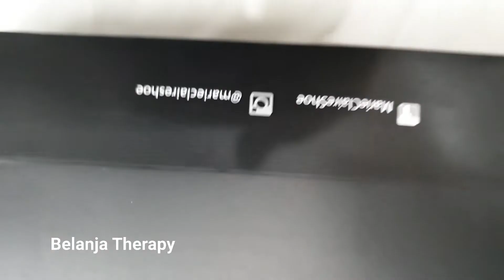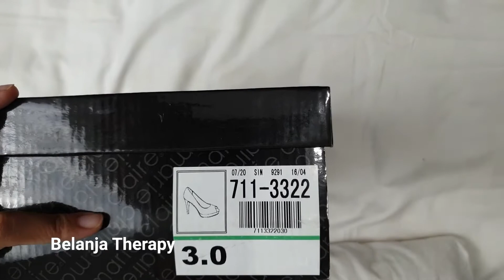unboxing dan review stiletto heels marie claire - srpatu high heels sexy murah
hari ini kita akan unboxing dan review stiletto heels dari marie claire - srpatu high heels ini termasuk stiletto sexy dengan harga murah dan kualitas lumayan, bisa digunakan saat kondangan atau jalan2